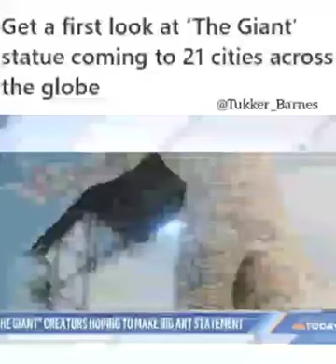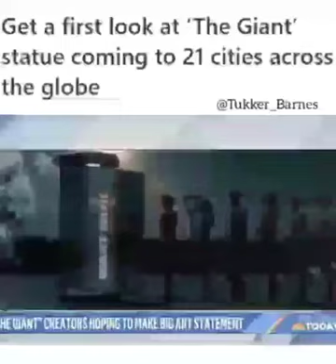21 GIANT STATUES